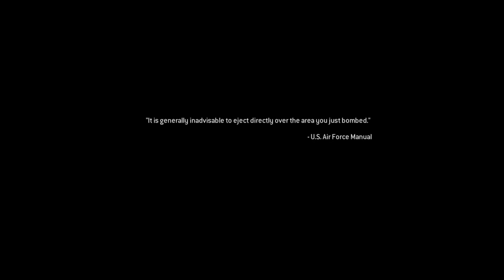Returning To MWR Veteran Play